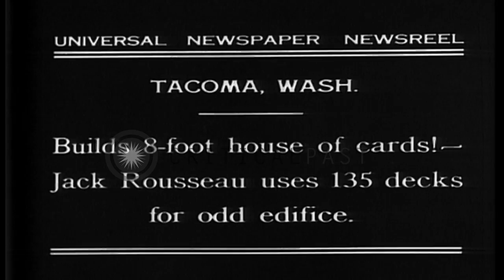Jack Rousseau builds 8 foot house of cards in Tacoma, Washington. HD Stock Footage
Jack Rousseau builds 8 foot house of cards in Tacoma, Washington.

Jack Rousseau builds 8 foot house of cards in Tacoma, Washington. He uses 135 decks for the house. He stands on a stool and makes a storey of the house. Location: Tacoma Washington. Date: June 25, 1931.

57,000+ broadcast-quality historic clips for immediate download.